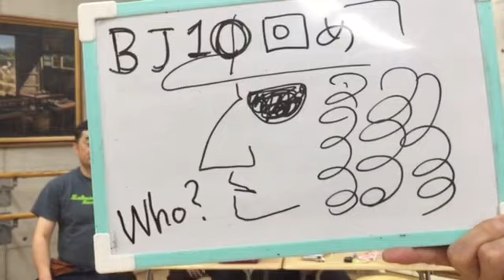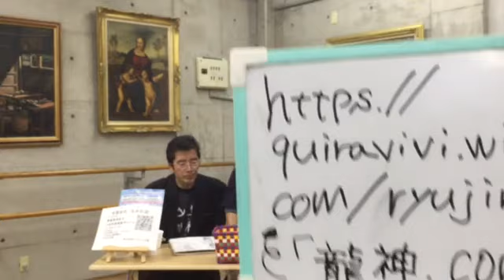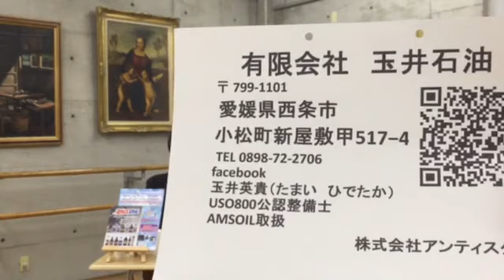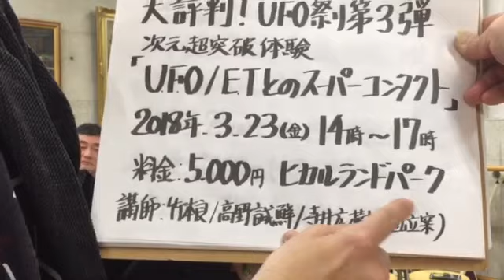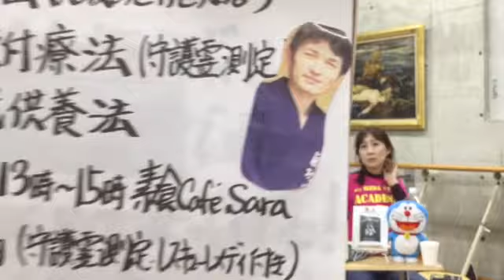B.J Channel vol.010 冤罪を晴らします！ トカナに獄中手記が掲載予定！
いつもご視聴頂き誠に有難うございます。

B.J Channel vol.010　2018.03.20編の放送です。
半袖なのは？？　体育の授業の後なのです！　笑　⇒B.J Channel weekly vol.007外編
龍神様が火事から家を守った！現場の消防士さんも不思議がっていた。
冤罪を晴らしますは、トカナ取材により庄司哲郎さんの獄中での手記である“真実はここに記されている”（登場人物は仮名です。）掲載を予定している。
その手記は下記にアクセスされてください。
よって、3は次回以降にお話を延伸します。
皆様に於かれましては、冤罪とならない様に！日頃からご留意を！
まだまだ続きますよ！　貴方の知らない麻取の世界！

B.J Channel weekly vol.007外編 も御覧ください。

告知です。
竹本良氏：2018年3月23日（金）14:00～17:00（開場13:30）　ヒカルランド　UFO祭り第三弾・次元超突破体験「UFO/ETとのスーパーコンタクト」 講師：竹本良、高野誠鮮、寺井広樹、

プルミエールクラシックバレエ主宰：林泰子氏
春のワークショップ　青山季可（キカ）先生を迎えて
2018年5月5日（土）6日（日）
子供クラス13時15分～　中学生以上15時～

外気功療法川崎本院：
・１３仏の秘密（死後の世界を知る）・守護霊授付療法（守護霊測定）・１３仏永代供養法
日時　３月２５日（日）　１３時～１５時
場所　素食Café Sara
川崎市川崎区渡田新町２－８－１３　　　０４４－３３３－８８０１
バス亭：渡田向町　より徒歩２分
※JR川崎駅前６番より乗車
JR南武線支線(尻手‐浜川崎)川崎新町駅　徒歩５分(本数が少ないです)
参加費　３０００円(守護霊測定付・レスキューレメディ付)
問い合わせ・お申込み　　外氣功療法院　　（０４４）８１３－４９４１

AMSOIL磯部弘二より：
AMSOIL販売店の仲間となって頂きました。
有限会社　玉井石油
〒 799-1101
 愛媛県西条市小松町新屋敷甲517−4
　玉井英貴（たまい　ひでたか）様
USO800公認整備士

☆リゲルα星：庄司哲郎（ショウジ　テツオ）氏の龍神様のご注文・お問合わせは

最新著書のご紹介：　今この国で知り得る最も危険な隠しごと 宇宙人UFO軍事機密の【レベルMAX】

☆プルミエールクラシックバレエ主宰：林泰子（ハヤシ　ヤスコ）

☆Ikeda Tennis Academy 代表者：池田 明男（イケダ　アキオ）
日本テニス協会公認S級エリートコーチ
レッシュプロジェクト認定コーチ級トレーナー
・酒井理加 (サカイ リカ)
日本体育協会公認テニスコーチ

☆波動レベルビルダー：湯脇裕二（ユワキ　ユウジ）

☆エンジン・AT/CVT内部クリーニングCarHelper  by  AMSOIL & TEREXS：磯部弘二（イソベ　コウジ）
　AMSOILとTEREXSによる内燃機関のアンチエイジングへの案内